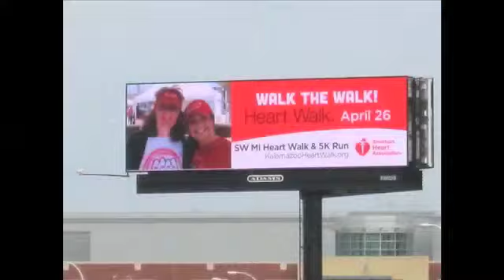American Heart Association & Enterprise Partnership